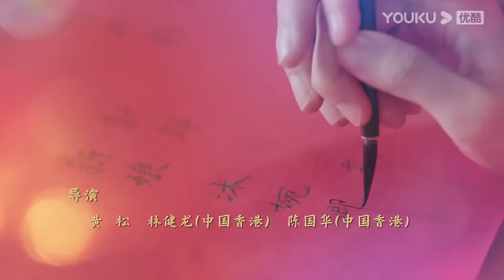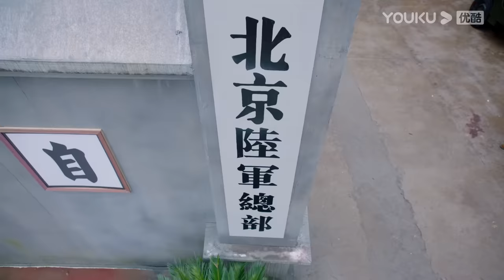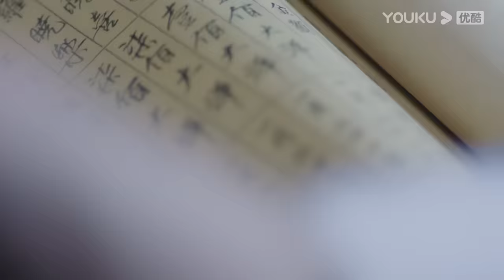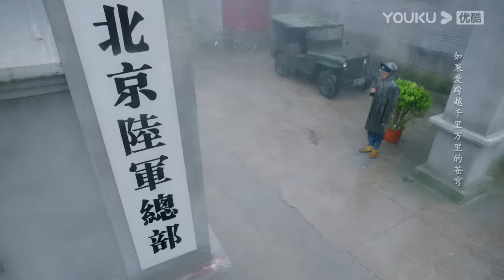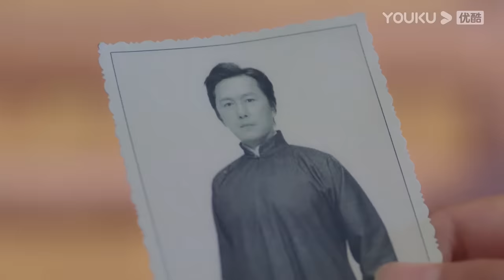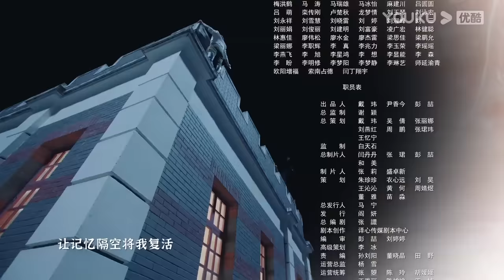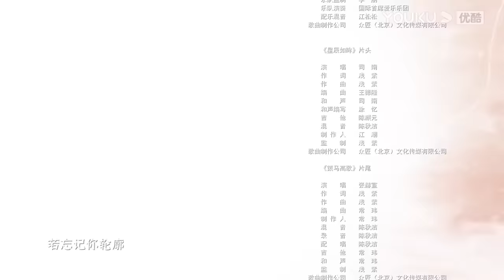ENGSUB【FULL】一见倾心 Fall In Love EP22 | 陈星旭/张婧仪/林彦俊/陈欣予 | 爱情/甜宠 | 优酷宠爱剧场 YOUKU ROMANCE